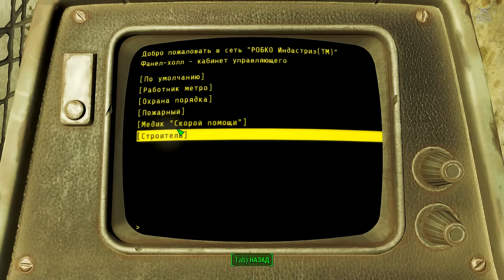Fallout 4 - #38 Осквернители Могил